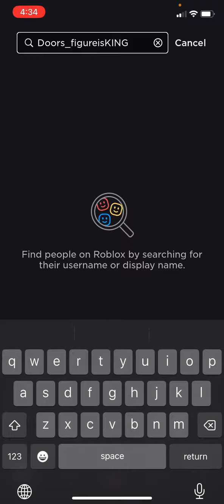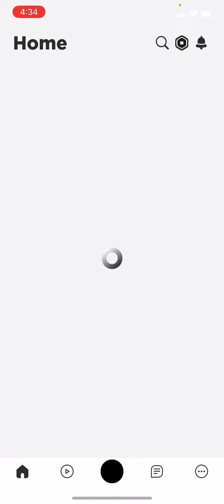Follow my alt!l!